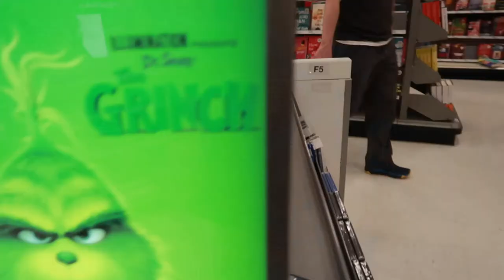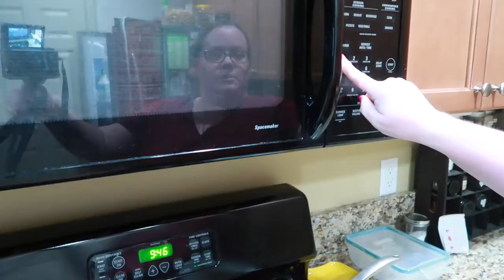FAILED SECRETS & WHAT I'M READING | SECRET ORGANIZATION ADDICTIONS | SPEND THE DAY WITH ME 2020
FETCH APP -2000 BONUS points w/ REFFERAL CODE:
5KKJA